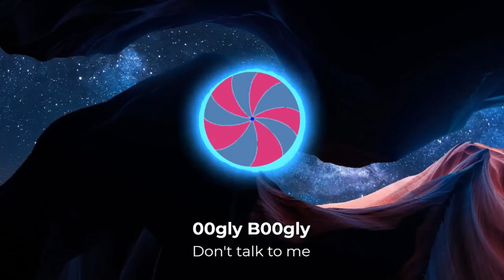Don't talk to me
I finally made another song, and I promise you, this is the best one yet! This one's more of a build up chillout kinda boppy tune I dunno see for yourself by watching all the way through cos yes I've seen you little bois stopping just before the cool drop...
Anyway, I recently actually got FL studio, which is a really cool an proper an good an epic music making piece of software that lets me do WAY more stuff, and make much more professional music!

In other news, you may have noticed alot of stuff has been changing (well nothings happening and thats the change) and I promise I will explain it in a future video that's taking a decent amount of time to work on, but for now, subscribe and know that I am probably quitting Minecraft due to reasons I will explain. Oh well.